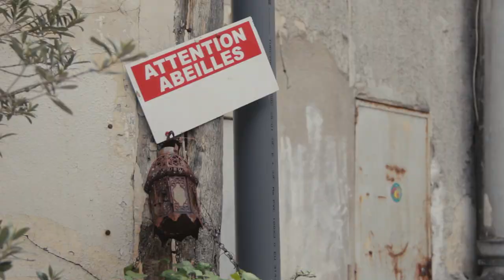Merril Sinéus / PORT-RE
Nous rencontrons aujourd’hui l'architecte et urbaniste Merril Sinéus. Membre du collectif européen d'architectes-constructeurs Constructlab. Membre de la constellation Territoires. Collaborations passées avec Séverine Savigny (Le Mesnil de Stains, Prix Régional de la construction bois 2020), l'association PEROU (Pôle d'Exploration des Ressources Urbaines), NAC - Notre Atelier Commun et Construire (Patrick Bouchain, Loïc Julienne), GRUE (Palmarès des Jeunes urbanistes 2014).

Merril Sinéus, aborde les question de la précarité dans le logement. Enseignant à l'Ecole Nationale Supérieure d’Architecture de Paris La Villette depuis 2005.